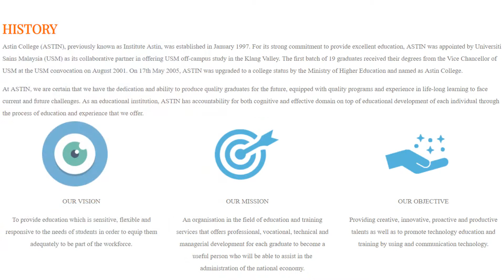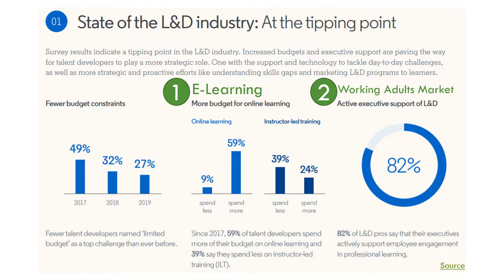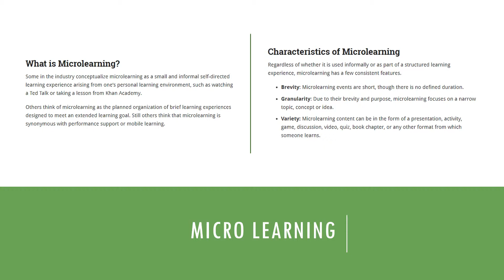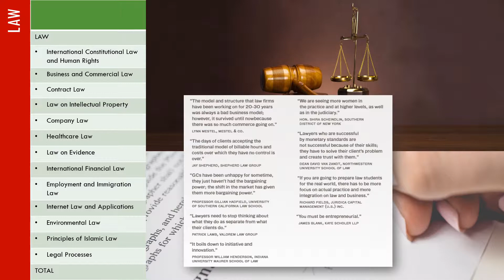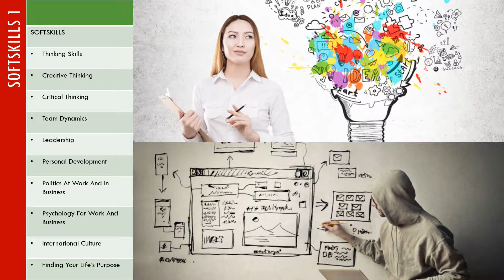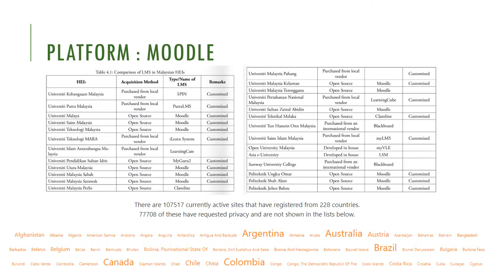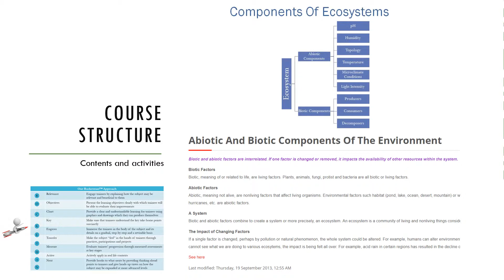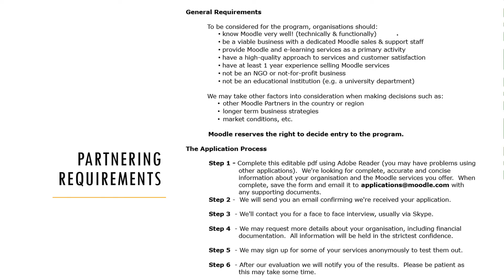UC Plan Final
Meeting the challenges in tertiary education, preparing the workforce without burdening them down.